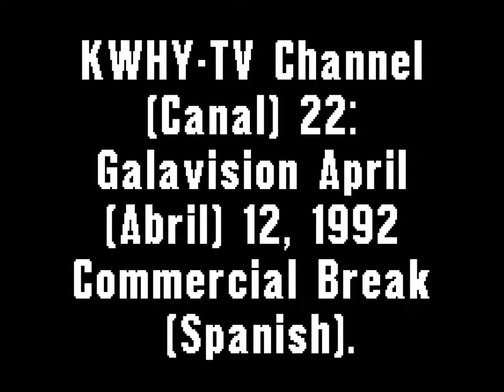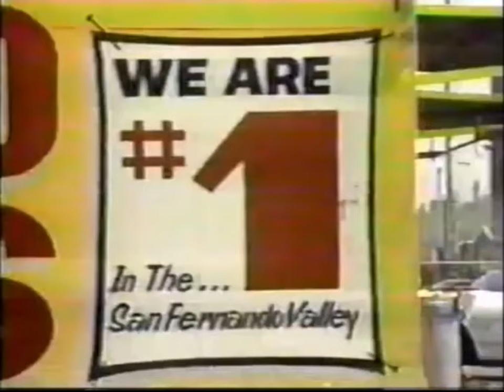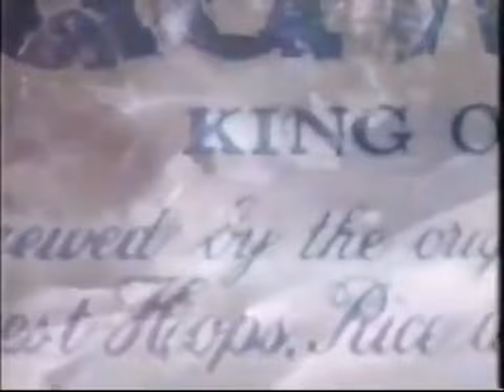KWHY-TV Channel (Canal) 22: Galavision April (Abril) 12, 1992 Commercial Break (Spanish)